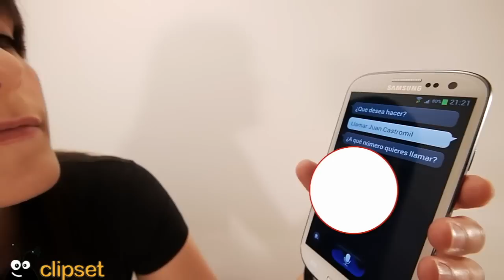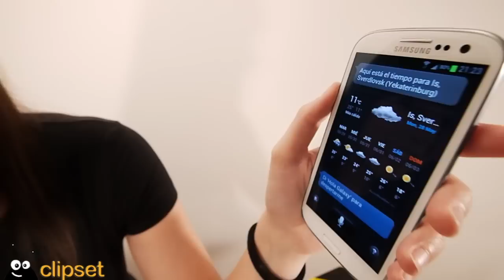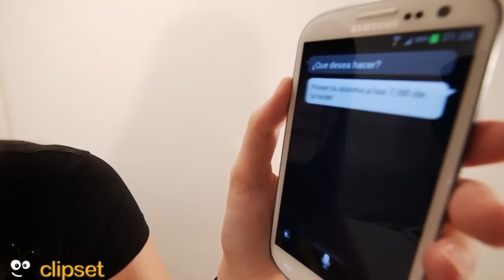Samsung Galaxy SIII S3 i9300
El primer análisis en profundidad y en español del Samsung Galaxy S3. Recién llegado al clipset lab probamos si es cierto todo lo que promete y analizamos S Voice así como su procesador, pantalla HD Super AMOLED de tecnología Pentile y la autonomía de su batería.